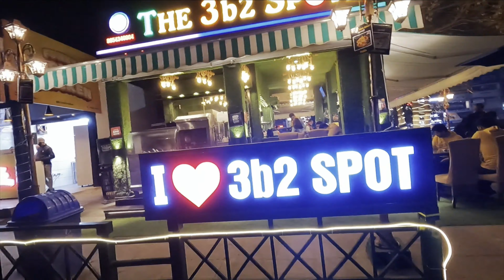Reunion mohali streets 😍 | Aao chale mohali ki galiyon mein | Vlog #166 | Nikhil Garg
if you want some non copyright music then please click the link and use different types of background music for your videos -
3b2 market mohali
daily vlogs
mohali street momos
upload from nikks vlogs
one day as a girl
interesting6
nikhil garg
nikhil garg vlogs
nikks vlogs
Hello I am Nikhil Garg and I hope that you enjoyed a lot in my last vlog if not then go and watch my vlogs.